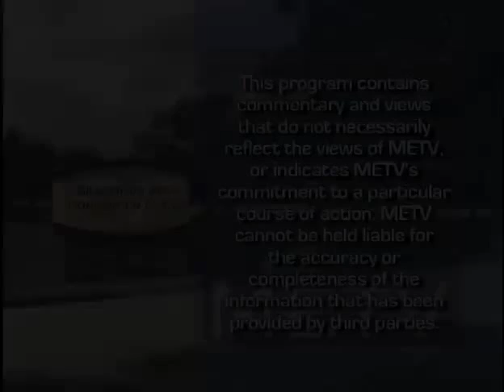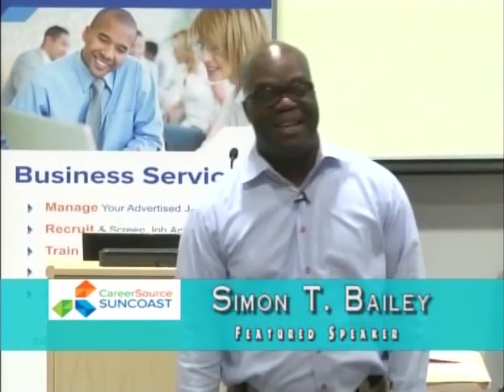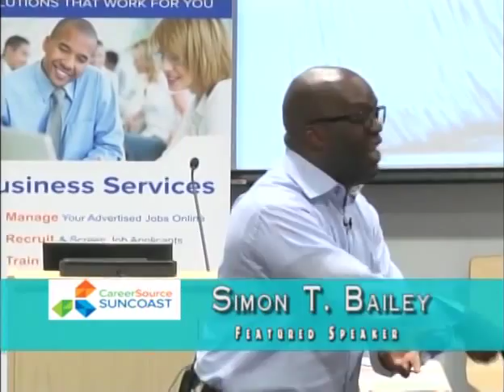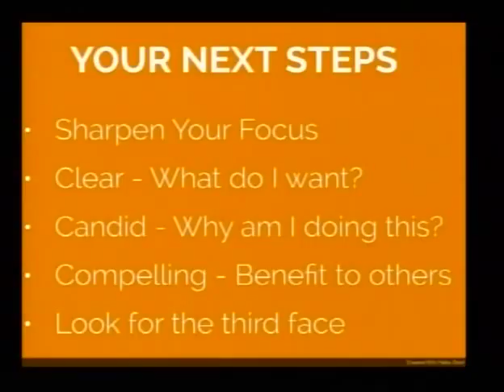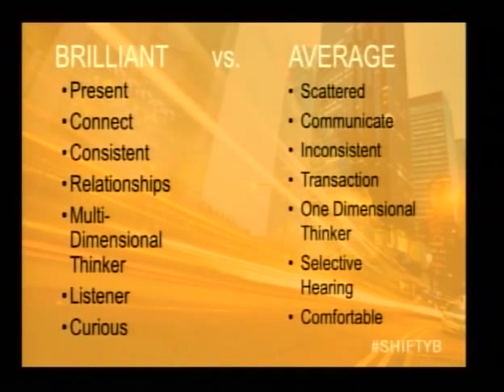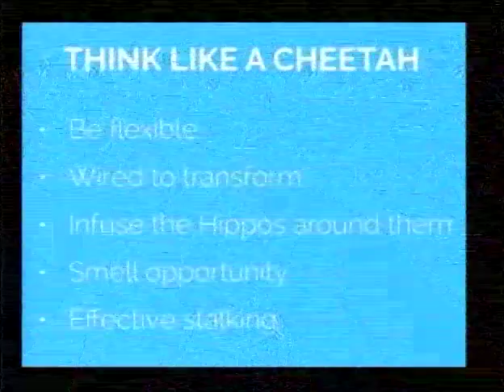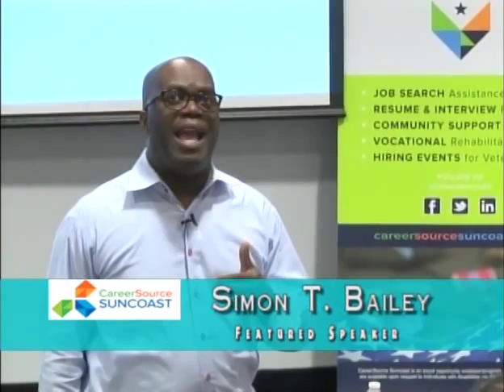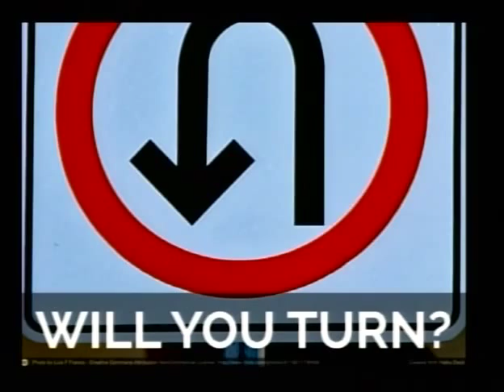Simon T. Bailey